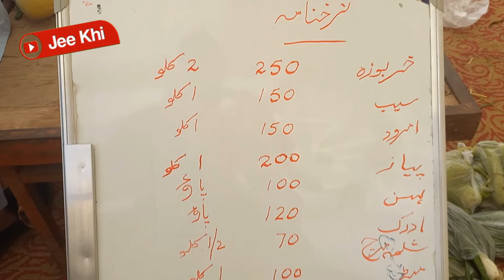Ramzan Bachat Bazar by JI